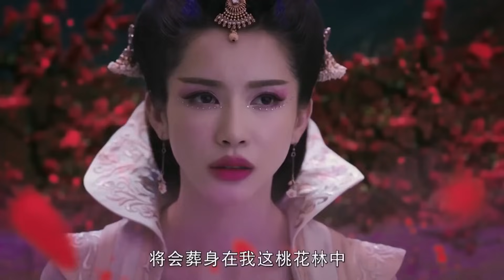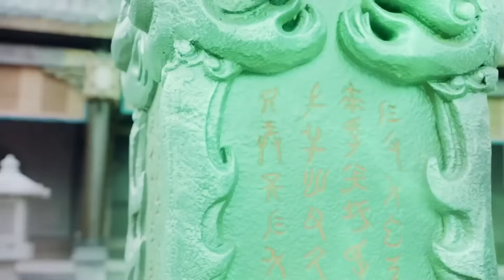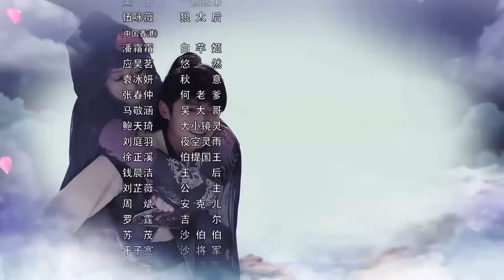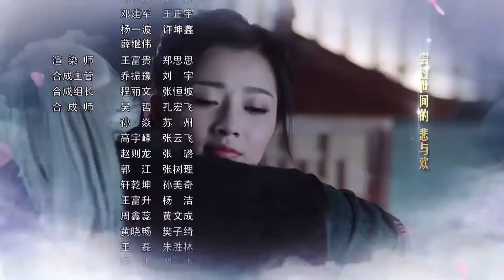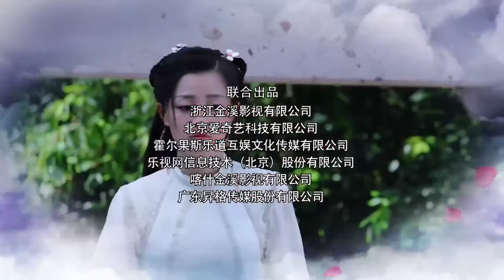ENGSUB《三界之恋》Love Of Three Realms 23｜三大高手共抗狼族的攻击，成为共同出生入死的亲密搭档，但却也因此陷入微妙的三角关系 - 热播古装玄幻剧